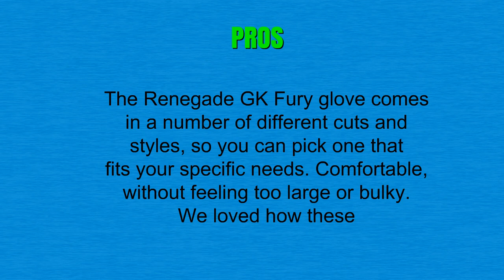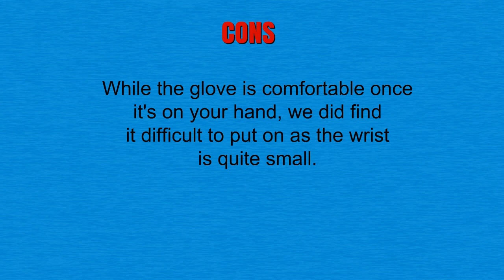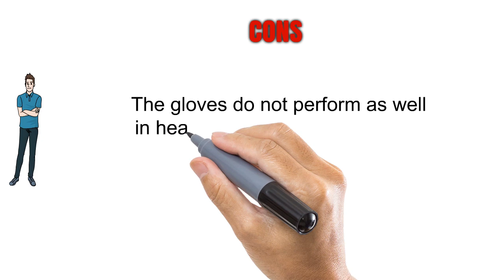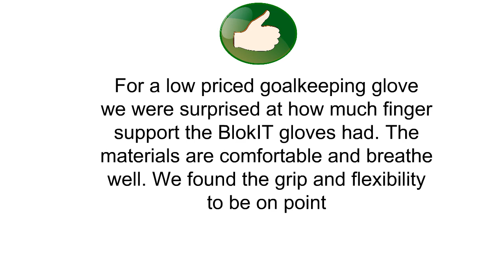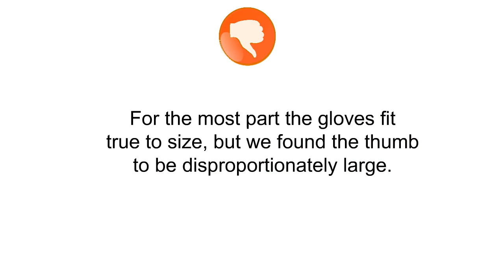Top Goalkeeper Gloves To Purchase 2019 - Goalkeeper Gloves Reviews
3. Renegade GK Fury Goalkeeper Gloves with Removable Pro Fingersaves - Sizes 7-11, 3 Styles/Cuts (Hybrid, Roll, Flat), 30 Day Guarantee Warranty -Unisex, Adult, Youth Soccer Goalies
2. Kixsports KixGK Exo with Removeable Fingersave Goalkeeper Gloves (Size 5-12): All Purpose Match Training Adult & Youth Soccer Goalie Gloves - Designed for Performance, Comfort, Safety
1. Blok-IT Goalkeeper Gloves Goalie Gloves - Make the Toughest Saves-Secure and Comfortable Fit - Extra Padding, Reduced Chance of Injury